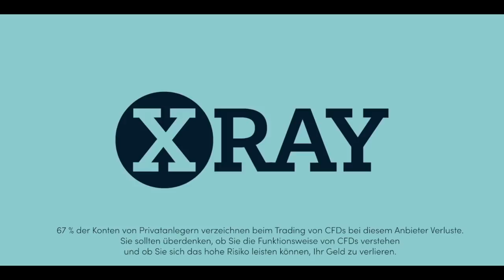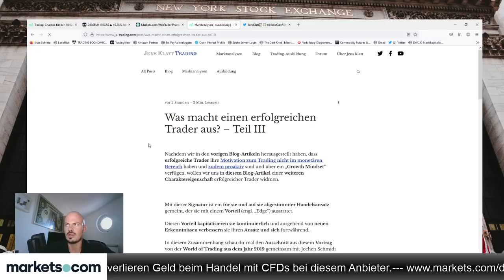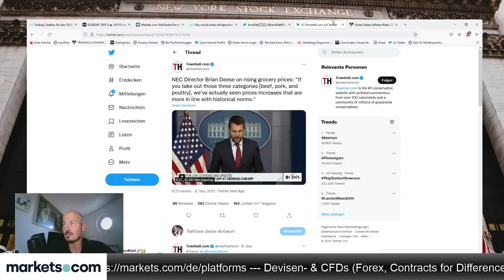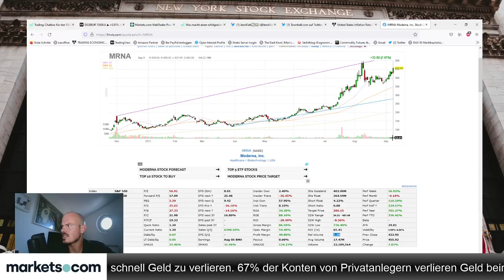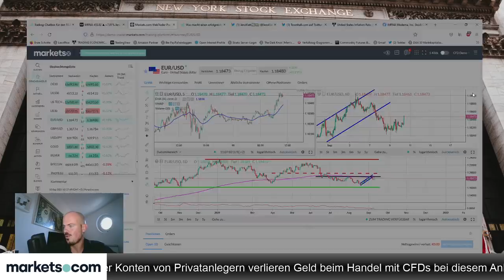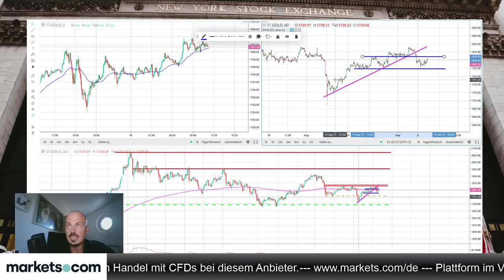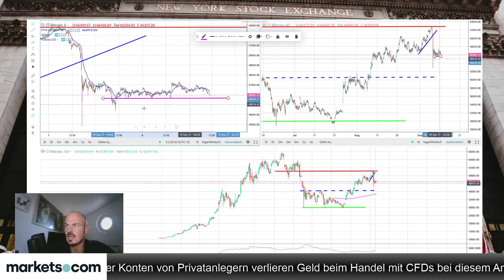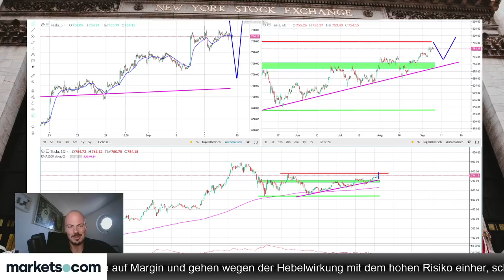Jens Klatt: Der Taper der EZB, der keiner ist?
Jens Klatt bespricht im Video die gestrigen Aussagen der EZB, wo von Tapering keine Rede war. Im Nachgang dieses Ereignisses bespricht er Aktienindizes, Einzelaktien, Kryptowährungen und Gold.